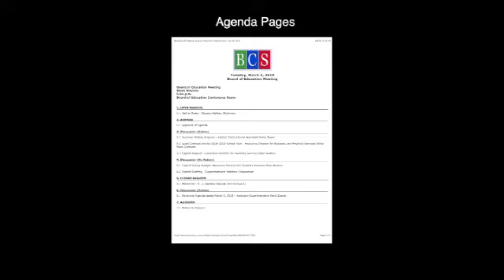3 5 19 BCBOE MEETING